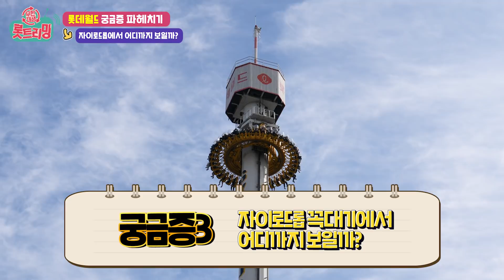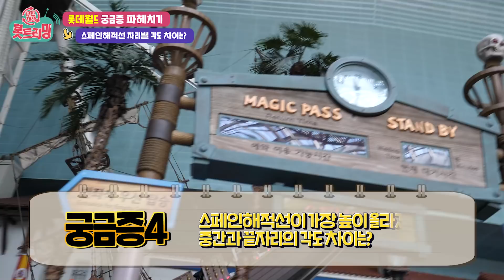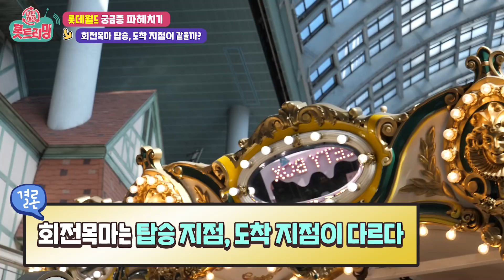롯데월드 알-쓸 궁금증 1편- 아트란티스 성 안은 어떻게 생겼을까? 👀🔍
롯데월드 궁금증 A-Z까지!
제작진이 직접 실험해본 어트랙션 궁금증👀

★자이로드롭 : 꼭대기에서 어디까지 보일까?
★스페인해적선 : 중간- 끝자리 각도 차이는?
★아트란티스 :  성 안은 어떻게 생겼을까?
★후룸라이드 : 같이 타면 물 더 많이 튈까?

🎁댓글 이벤트🎁
자이로드롭 꼭대기에서 볼 수 있는
20km 거리의 산 이름은? !
이메일 주소와 함께 댓글로 알려주세요 ▼
아메리카노 추첨 총 10명 (1인 2개, 3/17 발표)